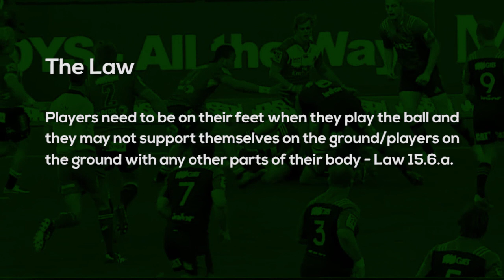The Weekly Whistle : Week 11 Answer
Play the Weekly Whistle every Tuesday and WIN R1000 courtesy of OUTsurance.

Follow the Springboks Facebook page and look out for this week's episode of the Weekly Whistle at